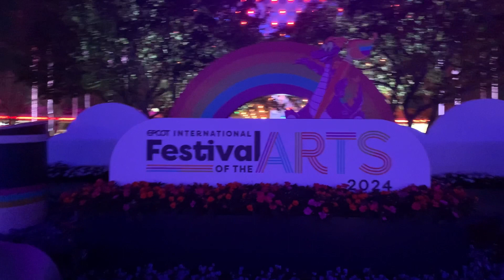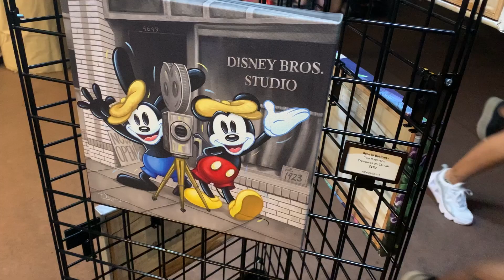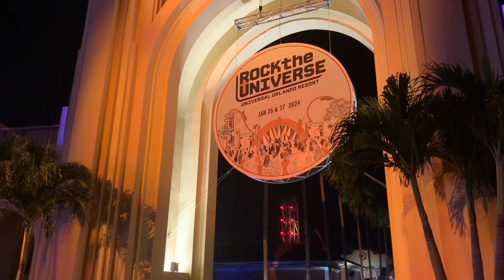festival of the arts - rock the universe - a long but fun weekend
Embark on a vibrant weekend filled with creativity and music! Join me as I explore the mesmerizing Festival of the Arts, where every brushstroke tells a story, and then rock out at Rock the Universe for a weekend that's long but undeniably fun.

🖌️ Festival of the Arts: Immerse yourself in a world of artistic expression. From stunning visuals to live performances, this festival is a celebration of creativity in every form. Discover hidden gems, indulge in delectable treats, and witness the magic of the arts.

🎸 Rock the Universe: Let the music take over at Rock the Universe! Feel the energy as top artists hit the stage, creating an atmosphere that's electric and unforgettable. Whether you're a music enthusiast or just love a good time, this event promises non-stop fun.

🎉 A Long But Fun Weekend: From the colorful canvases of the arts festival to the pulsating beats of Rock the Universe, this weekend may be long, but the fun is endless. Join me as I navigate through the excitement, capturing moments that make it all worthwhile.

Share your favorite festival or concert experiences in the comments below.